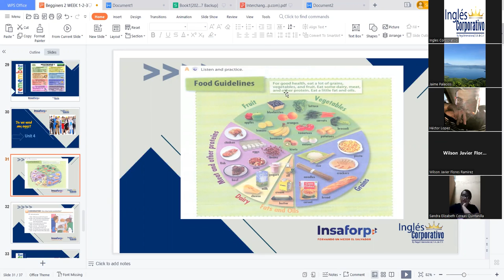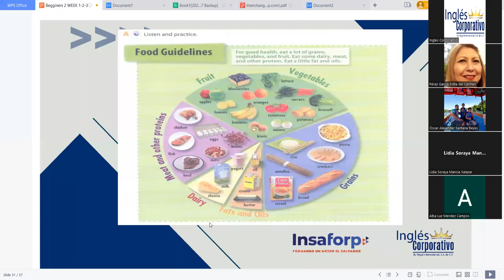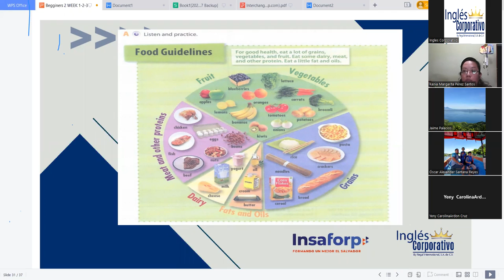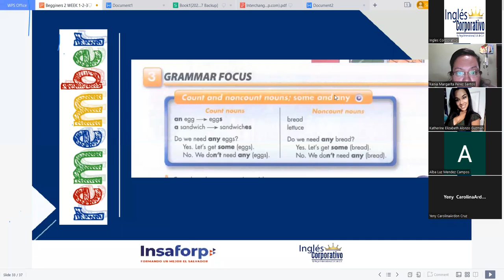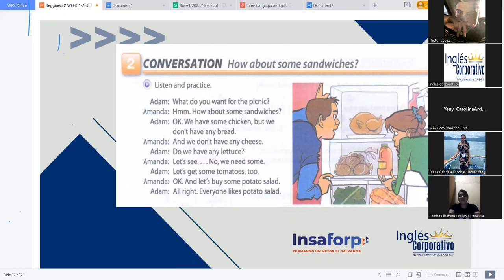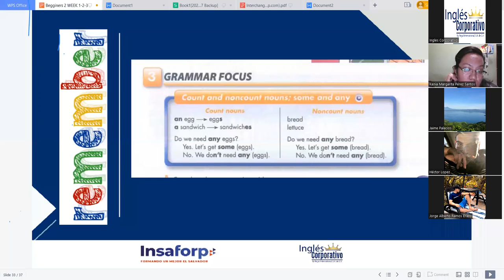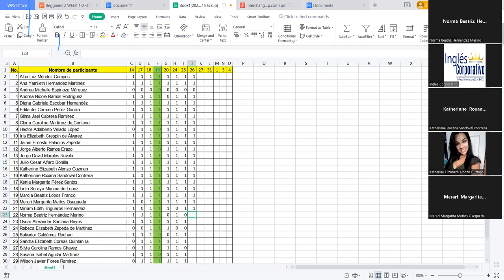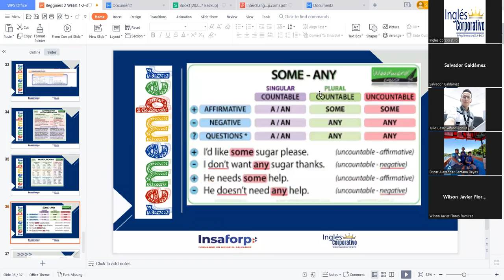Inglés Corporativo-October 26, 2022 - Plural nouns Count and Non count Nouns - Session 10